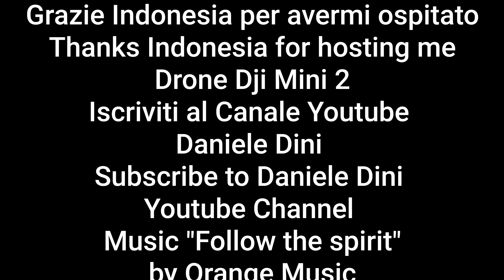WATERFALLS Tegenungan & Tukad Cepung cascate + belle di Bali Indonesia 🇮🇩 drone Dji Mini 2 cinematic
Music 🎵
"Follow the spirit"
Orange Music (Ambient mix)